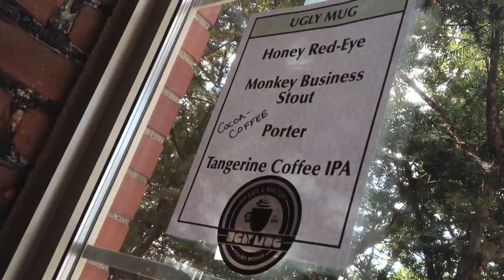Ugly Mug Cafe and Roastery at Rat Fest 2012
Ugly Mug Cafe and Roastery at Rat Fest 2012, Corner Brewery, Ypsilanti, MI. Made with an iPhone 4s and Filmic Pro.
Videography, Editing and Music by Jason DeCamillis.